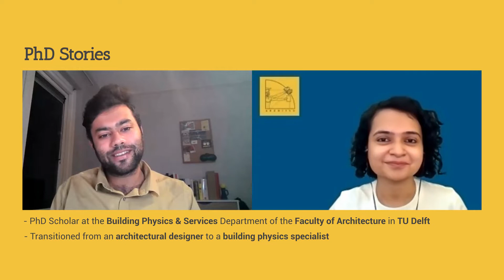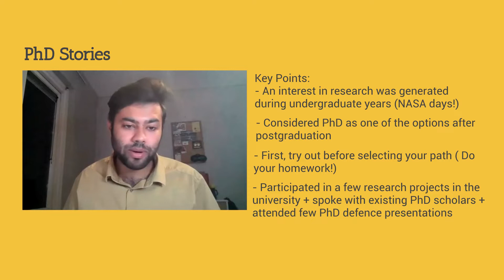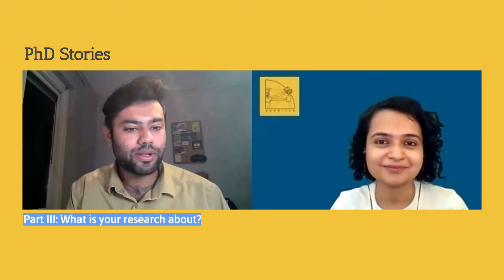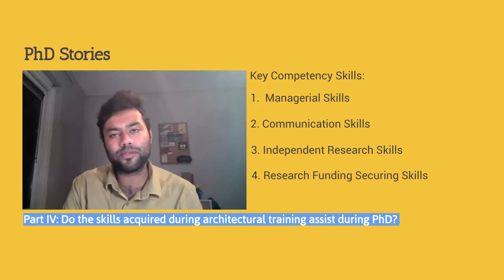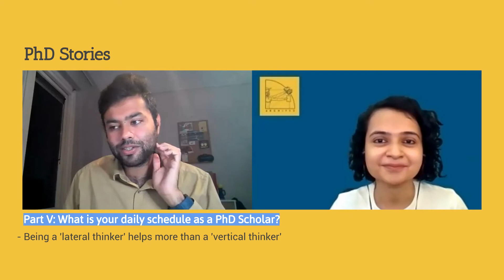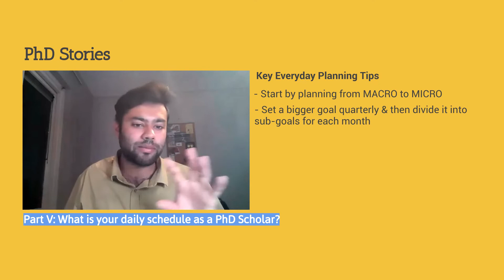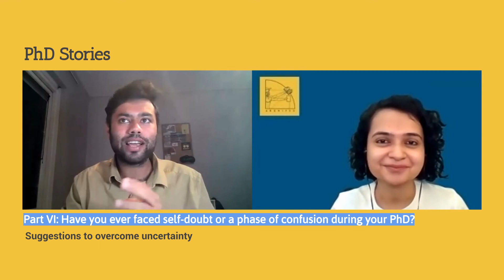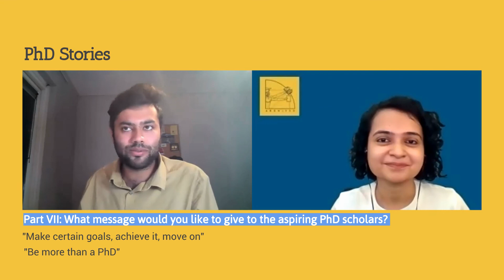PhD Stories: The one about a PhD in the Netherlands with Prateek Wahi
In Episode 2, listen to an insightful and practical conversation with Prateek Wahi, a 2nd Year PhD scholar at the Building Physics & Services Department of the Faculty of Architecture in TU Delft, Netherlands. He shares his story on when, why & how he decided to go for a PhD, what motivates him, how he micromanages his daily routine and maintains a healthy work-life balance. His well-structured concrete advice on becoming more than a PhD and developing a separate personality is quite encouraging & super useful. As a mentor, he has also helped a number of aspiring scholars in India & the Netherlands for postgraduate and PhD programs. He can be approached via the following channels listed below:

00:00 A snippet of the conversation
01:05 Introduction
01:51 Prateek’s introduction
05:04 Background story behind going for a PhD in the Netherlands
09:58 The fun (non-academic) part of doing PhD in the Netherlands
13:11 Research area & the meaning of ‘Analytical Building Technologist’
16:15 Key Research Questions of PhD
18:04 How architectural skills assist during PhD
18:33 Key competency skills of a PhD scholar
22:20 Daily schedule as a PhD scholar
28:16 Key everyday planning tips
32:45 Experience during COVID-19 & suggestions to overcome uncertainty
38:32 Key advice for aspiring & existing PhD scholars
40:55 Prateek’s contact information

- We put weekly content related to PhD admission notices, suggested books, research methodology courses, research advice, productivity tips, writing tips here!